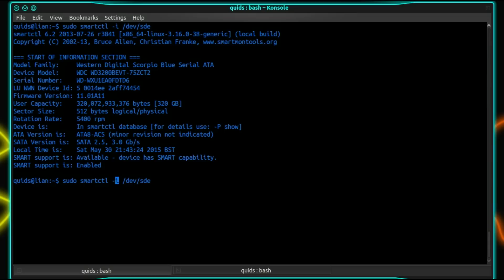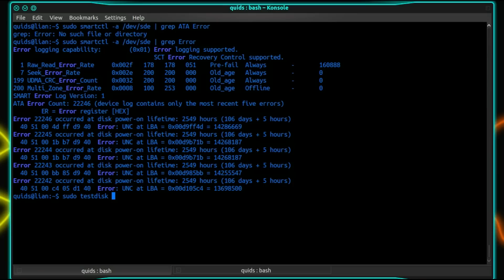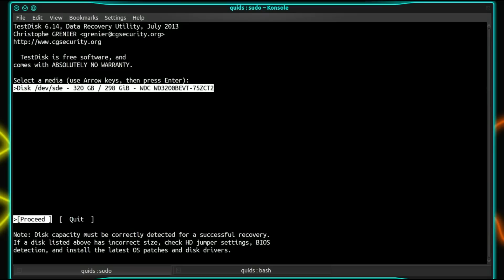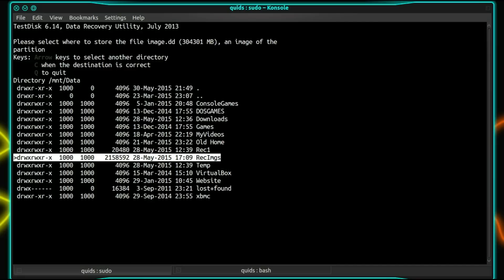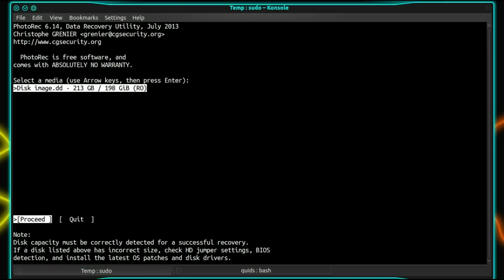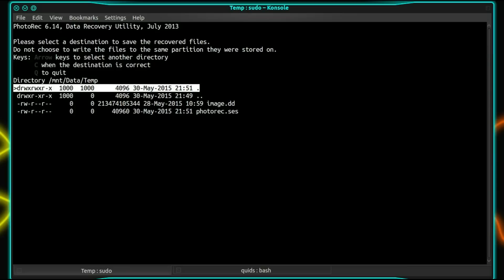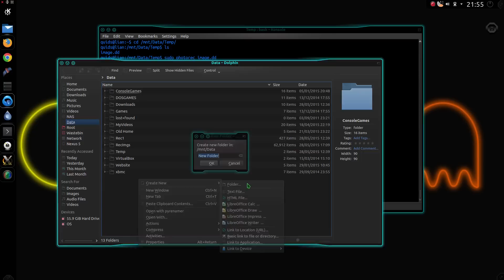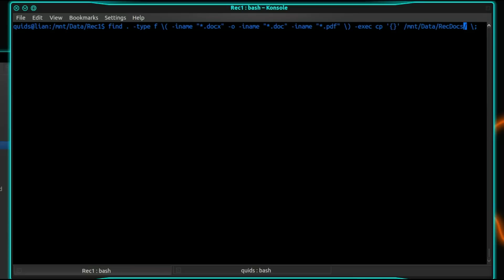How to Recover Data from Corrupt Harddrive in Linux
Tutorial on how to successfully recover data from a Severely Corrupted hard drive in Ubuntu Linux using Testdisk and Photorec.

A “professional” repair shop attempted recovery of data from this Windows Laptop drive, but failed. Using Testdisk in Linux I recovered about 70% of the drive. (Could have been more, but it was crippling my system and running horrifically slow)

sudo apt-get install smartmontools
sudo apt-get install --no-install-recommends smartmontools

Find out drive number with GUI tools, Gparted, or “fdisk -l”
sudo smartctl -a /dev/sdx
sudo testdisk /dev/sdx
Take a backup image if you have enough disk space spare on your system
sudo photorec image.dd (or /dev/sdx)

find . -type f \( -iname "*.jpg" -o -iname "*.jpeg" -o -iname "*.png" \) -exec cp '{}' /destination/ \;